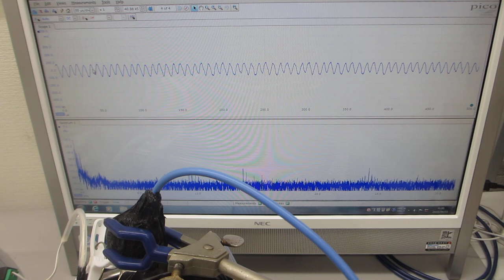２００ＭＨｚ以上の高調波による超音波伝搬効率の改善処理を行った、超音波洗浄器による、超音波制御実験（超音波システム研究所）